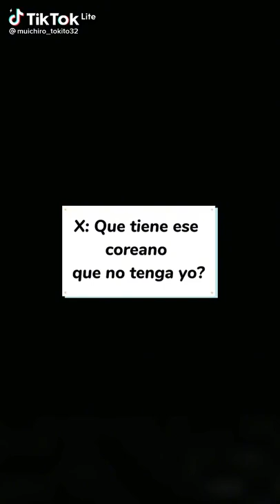Ese coreanito tiene todo lo que busco 🤤💕✨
⚠️⚠️CRÉDITOS A SU RESPECTIVO AUTOR/AUTORA⚠️⚠️